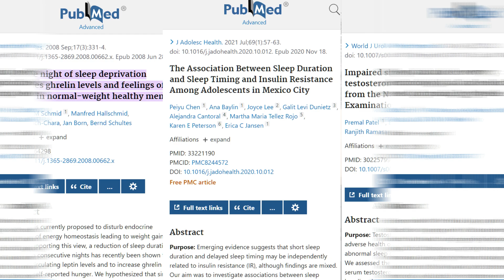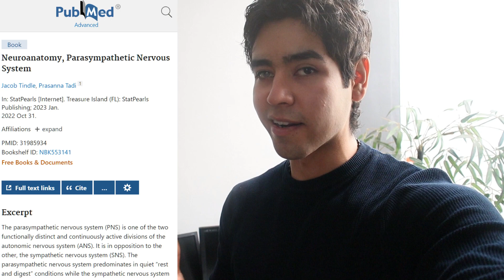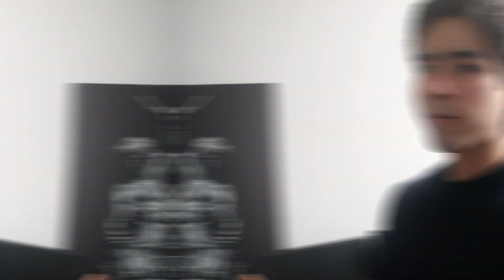Fuerza para un físico de Guerrero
En este video te compartiré los mejores consejos para que empieces a ganar musculo. Son principios que muchos pasan por el alto, sobre todo con los mitos del fitness y malos consejos en personas que no son naturales o que viven del fitness. Pero tu biología, estilo de vida, tu genética, es diferente. Necesitas nuevas estrategias!!! En este video te compartiré las mejores estrategias para que empieces a crear musculo. Incluso comparto los ejercicios clave que debes implementar y en los que debes de progresar para ganar 4-5kg de musculo solido. Al momento de implementar estos consejos, estarás en camino para obtener ese físico muscular, estético y atlético. Son secretos que la industria del fitness pasa por alto, pero que tienen gran impacto en tu físico.